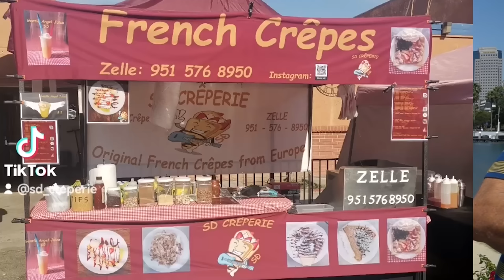Na palacinkama pravim 6000 mesecno